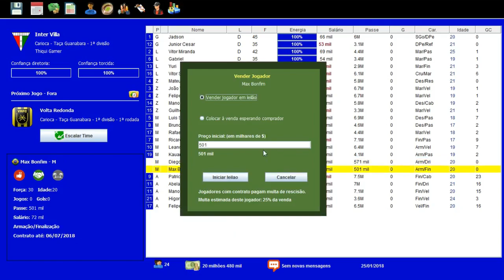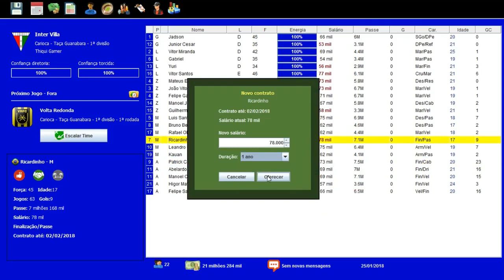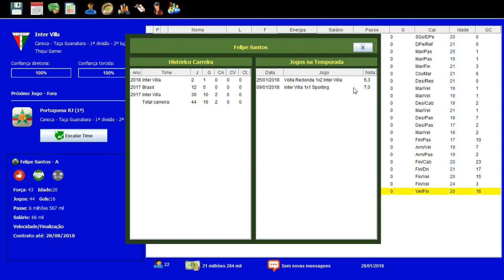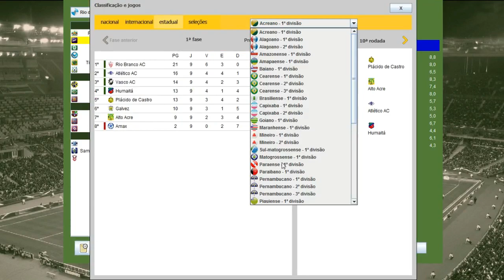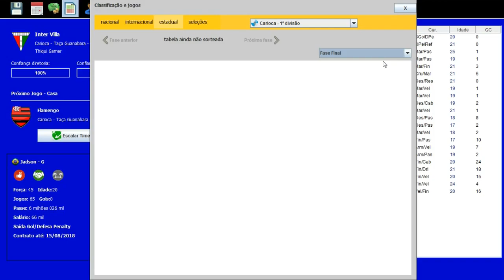BRASFOOT DOS INSCRITOS #18 ESTREIA TAÇA GUANABARA